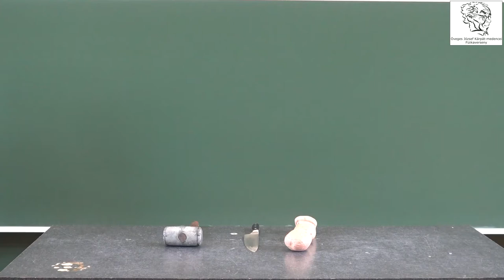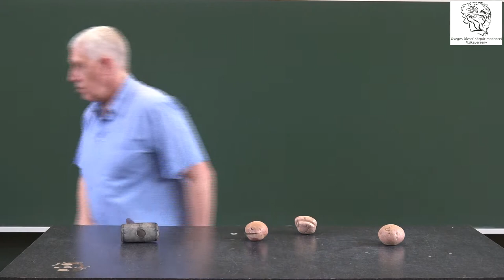ÖVEGES JÓZSEF KÁRPÁT-MEDENCEI FIZIKAVERSENY kísérletelemző feladat 2022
A versenyt az Eötvös Loránd Fizikai Társulat Általános Iskolai Oktatási Szakcsoportja rendezi